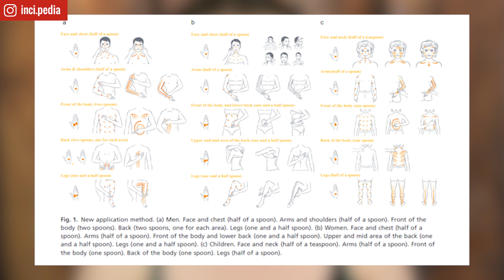Der BESTE Skincare Hack?! (powered by science™) denn es gibt genug sinnfreie Hautpflege Hacks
Heute probiere ich eine neue Auftragstechnik für den mitunter wichtigsten Schritt in meiner Skincare Routine aus: UV-Schutz bzw. Sonnencreme.

💥 Incipedia Vitamin C Creme mit 10 % Vitamin C Derivat + 5 % Niacinamid

Quellen
AZURDIA/PAGLIARO/DIFFEY/RHODES (1999): Sunscreen application by photosensitive patients is inadequate for protection, in: British Journal of Dermatology, Bd. 140, Nr. 2, S. 255–258, [online] doi:10.1046/j.1365-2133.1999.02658.x.Diaz, Abbey/Rachel E. Neale/Michael G.

Bech-Thomsen N, Wulf HC. Sunbathers' application of sunscreen is probably inadequate to obtain the sun protection factor assigned to the preparation. Photodermatol Photoimmunol Photomed. 1992;9(6):242-244.

Jeanmougin, Michel/Anne Bouloc/Jean‐Luc Schmutz (2014): A new sunscreen application technique to protect more efficiently from ultraviolet radiation, in: Photodermatology, Photoimmunology & Photomedicine, Bd. 30, Nr. 6, S. 323–331, [online] doi:10.1111/phpp.12138.

Jovanovic, Z./T. Schornstein/A. Sutor/G. Neufang/R. Hagens (2017): Conventional sunscreen application does not lead to sufficient body coverage, in: International Journal of Cosmetic Science, Bd. 39, Nr. 5, S. 550–555, [online] doi:10.1111/ics.12413.

Kimlin/Lee Jones/Monika Janda (2012): The Children and Sunscreen Study, in: Archives of Dermatology, Bd. 148, Nr. 5, S. 606–612, [online] doi:10.1001/archdermatol.2011.2586.Lademann, J/S Schanzer/H Richter/R V Pelchrzim/L Zastrow/K Golz/W Sterry (2004): Sunscreen application at the beach, in: Journal of Cosmetic Dermatology, Bd. 3, Nr. 2, S. 62–68, [online] doi:10.1111/j.1473-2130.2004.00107.x.

Neale, Rachel/Gail Williams/Adèle Green (2002): Application Patterns Among Participants Randomized to Daily Sunscreen Use in a Skin C. Prevention Trial, in: Archives of Dermatology, Bd. 138, Nr. 10, S. 1319–1325, [online] doi:10.1001/archderm.138.10.1319.

🤓 ABOUT INCIPEDIA
Du interessierst dich für Gesichtspflege bzw. Skincare? Du möchtest wissen, welche Inhaltsstoffe bei unreiner, trockener oder empfindlicher Haut hilfreich bzw. unvorteilhaft sind - und das immer im Hinblick auf wissenschaftliche Erkenntnisse? Dann bist du hier GENAU richtig! Ich bin gelernte Drogistin und erkläre dir was mir geholfen hat. Seit 2014 bin ich im SKINCARE Game, kläre regelmäßig über Marketingtricks der Firmen auf und zeige auch immer wieder bezahlbare Hautpflege aus der Drogerie. Ein bisschen Beauty gibt's hier übrigens auch!

ULTRA geheimes GEHEIM EMOJI für alle, die bis hierher gescrollt haben: 🐙 Packe es mit in deinen Kommentar und hol' dir einen virtuellen Keks ab!